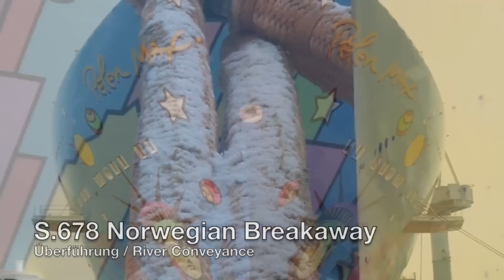Norwegian Breakaway: trasporto lungo il fiume Ems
La nave da crociera Norwegian Breakaway, la più grande nave da crociera mai costruita in Germania, ha lasciato il 13 marzo 2013 il cantiere Meyer Werft di Papenburg, per la sua fase di trasporto di quasi 24 ore lungo il fiume Ems. È sempre un grande evento che comporta svariate sfide logistiche per il cantiere tedesco.